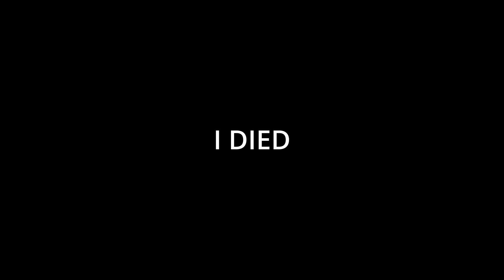ROBLOX BLOXFRUITS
my first time ever playing this game and my last 💀

IN THIS VIDEO I PLAYED BLOXFRUITS FOR THE FIRST TIME
ABOUT ME:
HI MY NAME IS PANDADERPYW YT/LUKE
IM A ROBLOX YOUTUBER WHO LIKES ALOT OF EPIC GAME AND RECORDS THE AND YEAH THAT"S BASCILY ABOUT ME

▶ My Discord Pandaderpyw YT#8486
▶ Twitter I dont post there Often But here it is Please follow it :D

IF YOU MADE IT THIS FAR IN THE DESCRIPTION I ❤ YOU

HAVE A GOOD DAY/NIGHT WHEREVER YOU ARE :D